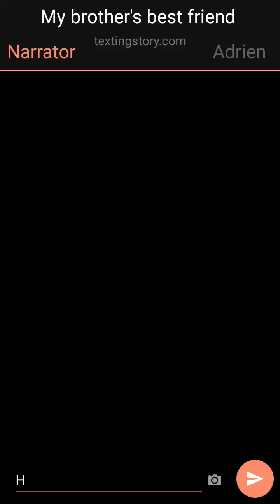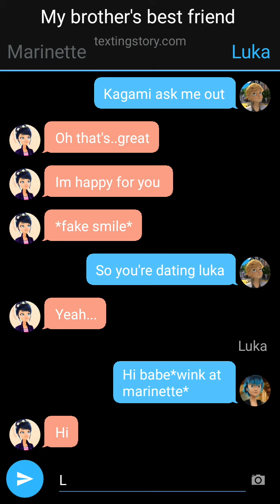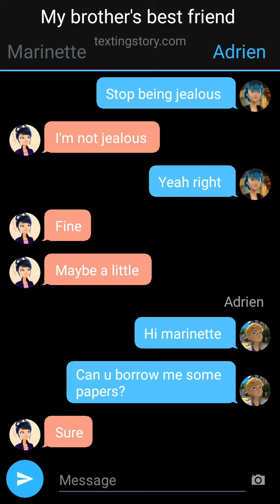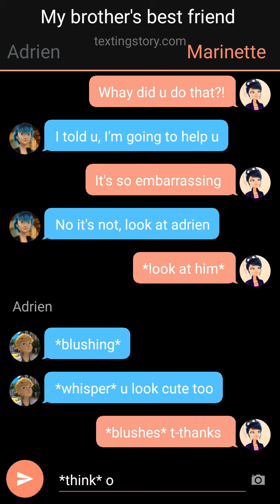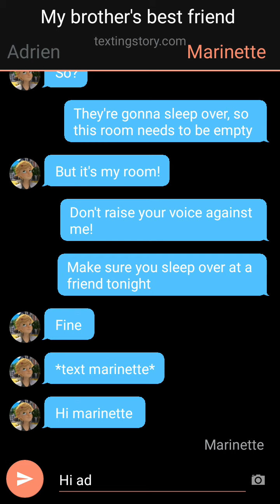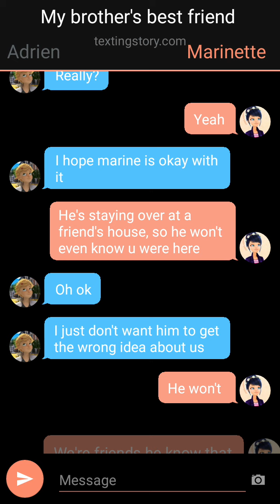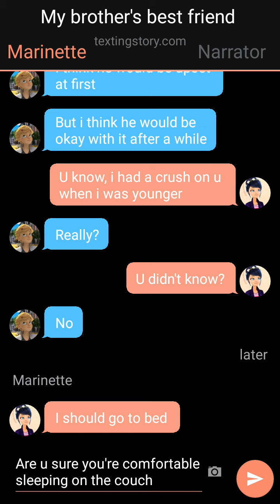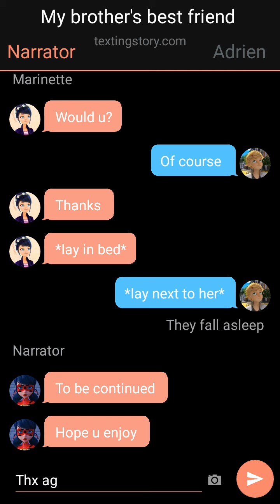my brother's best friend~part 4